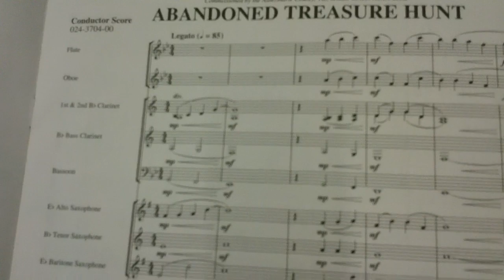Treasure Hunt 1st hour